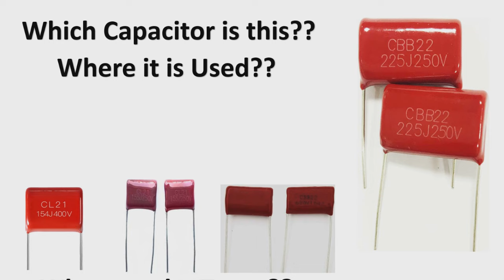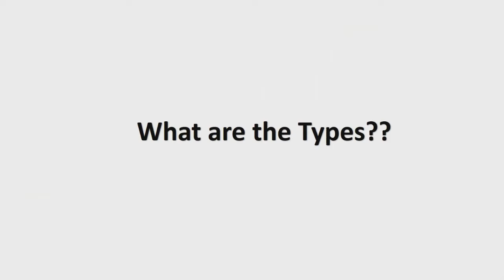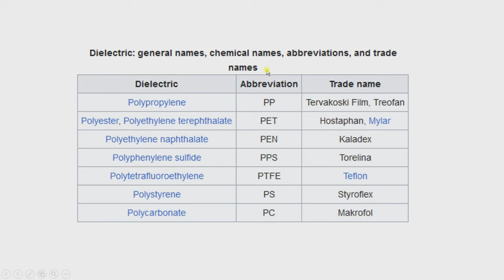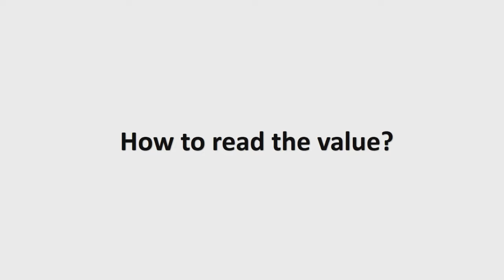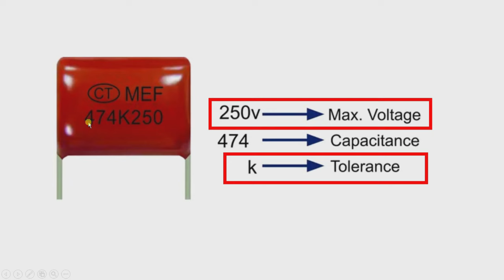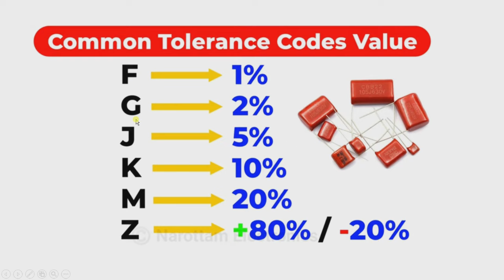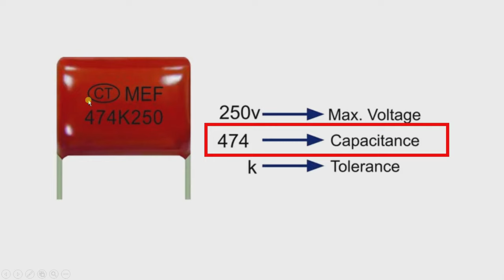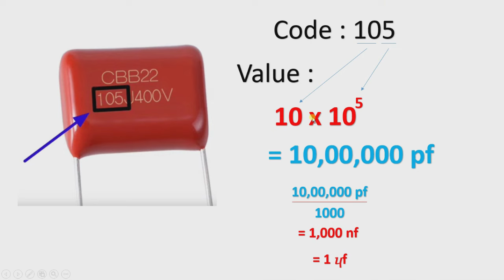Which type of Capacitor is this? | How to read value of Capacitor? | Electronics Component study